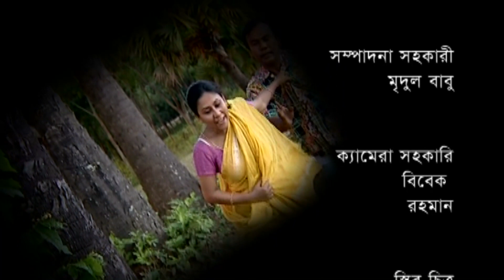Aloshpur | Episode 706-710 | Fazlur Rahman Babu | Mousumi Hamid | A Kha Ma Hasan | Bangla Natok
Natok : Aloshpur  Episode 706-710
Directed : Al Hajen
Produced : Azad
Starring : Fazlur Rahman Babu, Mousumi Hamid, Shamim Zaman, A Kha Ma Hasan, Alvee, Rahmat Ali, Doly Jahur, Chitrolekha Guho, Dhan, Lutfor Rahman George, Rifat Chowdhury, Arfan Chowdhury, Shamim Sarker.
Story : Mohammad Mamun-Ar-Rashid
Language : Bengali
Label : Cd Choice